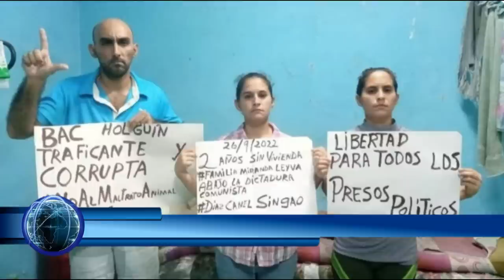Noticias de Cuba Hoy !! Descubren Complicidad de Orbit Con el Regimen Cubano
Nueva Fachada del regimen cubano con Orbit, la nueva forma de enviar remesas a cuba